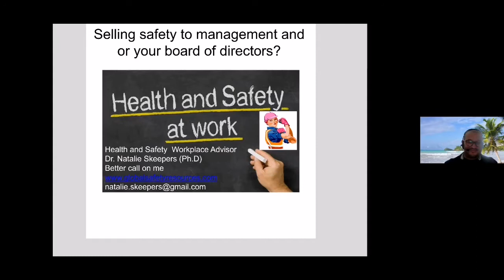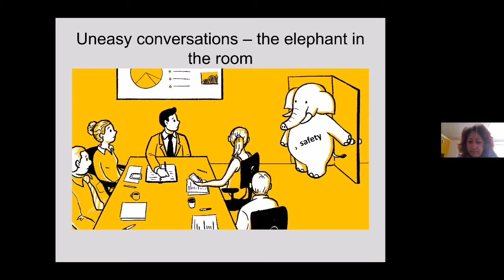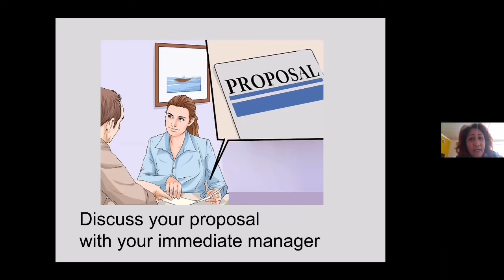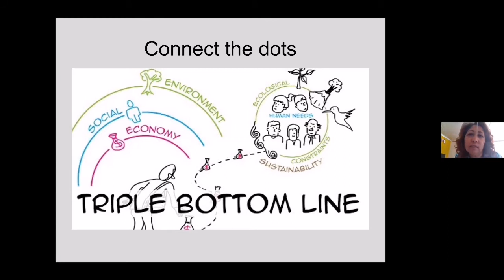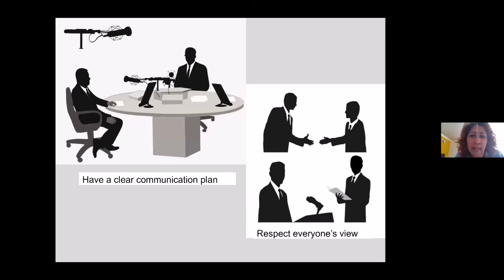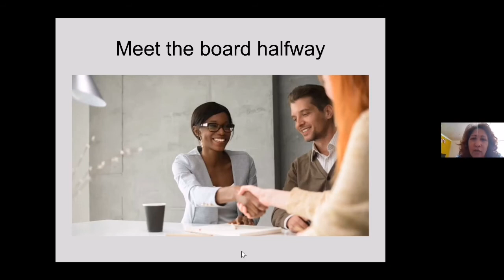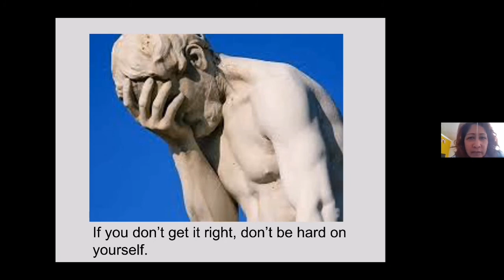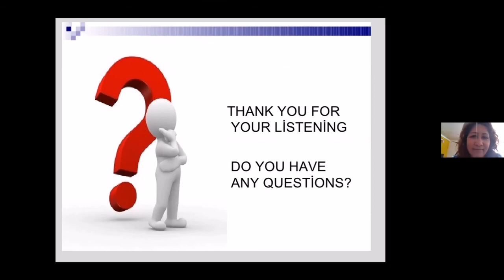Dr. Natalie Skeepers selling safety to your senior management/board of directors Workshop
Dr. Natalie Skeepers shared a topic selling safety to your senior management/board of directors Peer to Peer workshop.